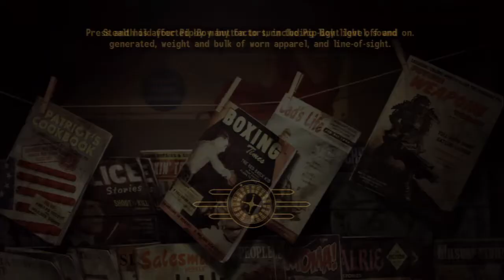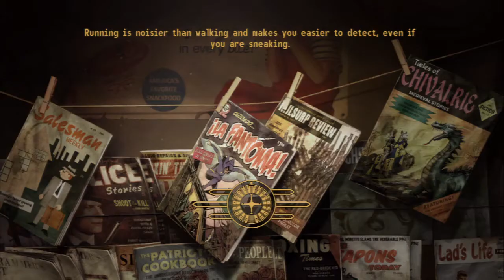Fallout New Vegas 4 Preparations for Powder Gangers